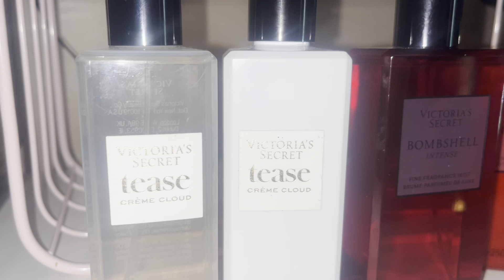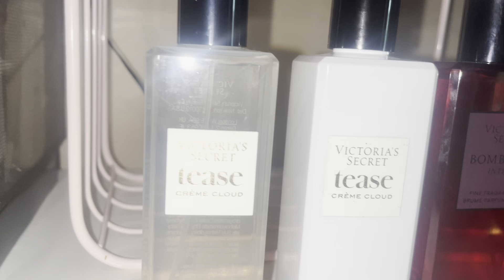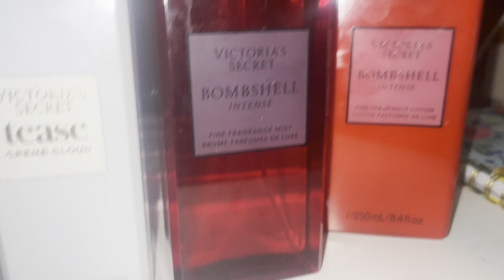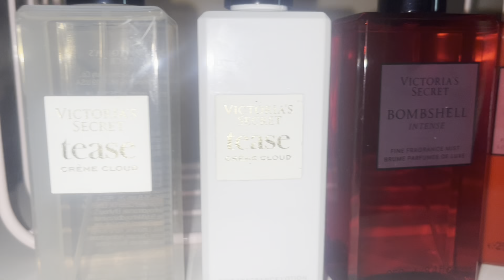VICTORIA SECRET SEMI ANNUAL SALE HAUL 2022|BODY MIST+PERFUME